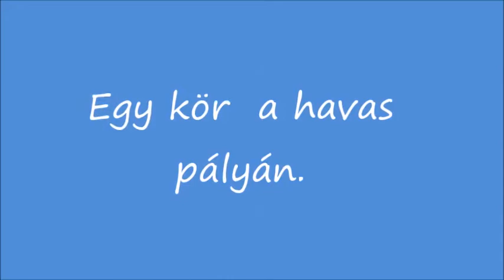R.K.V.t.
Az én kerti vasutam. Egy kis téli körutazás , mert most van itt a szezonja.. A hó eltakarítás az kézi munka volt. Evvel a vizes hóval nem bírkóztak volna meg a gépek. De lesz mit szintezgetni tavasszal a pályán is.